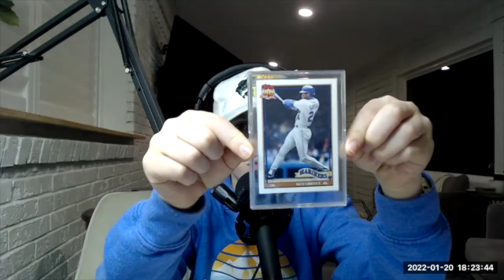Dax's Show Season 2 Ep. 2